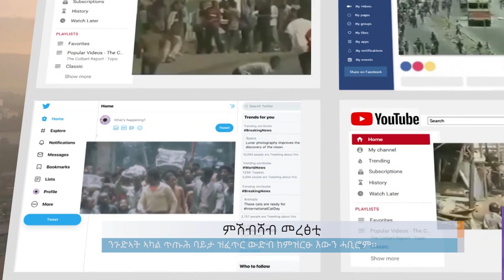ምስብሻብ መረፅቲ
Arabic Facebook: تلفزيون والتا بالعربي Walta TV Arabic